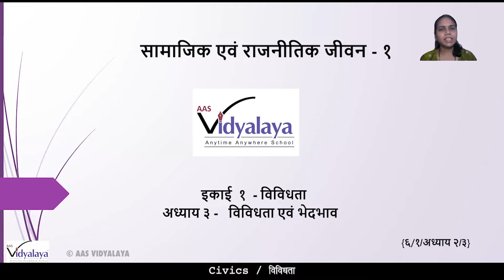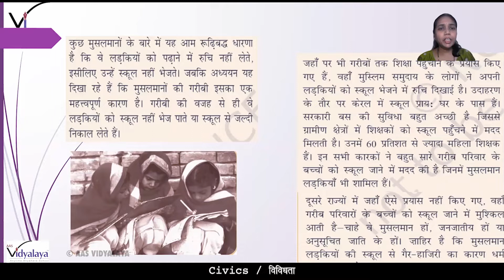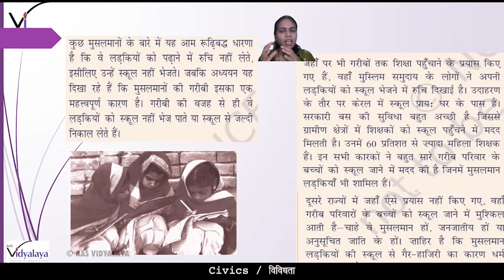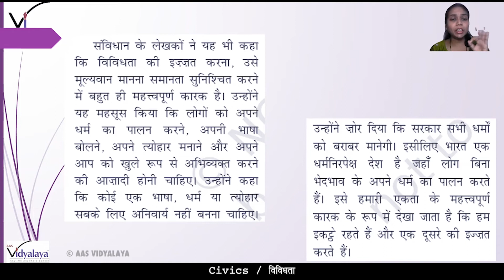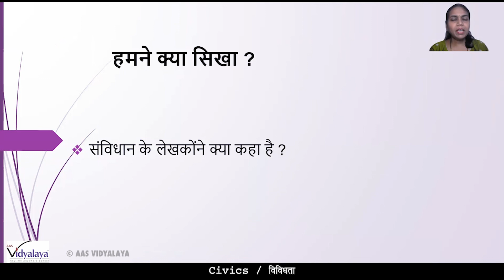NCRT Class 6 Civics C1 Adhaya 2 S3 - विविधता - विविधता एवं भेदभाव